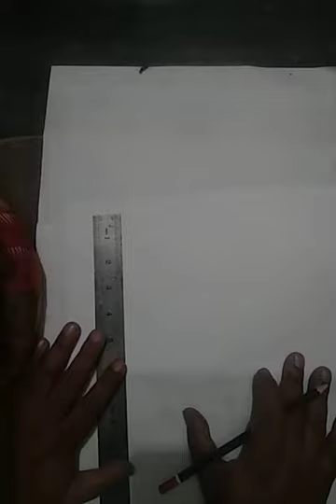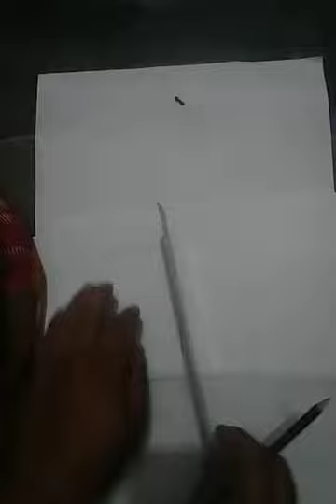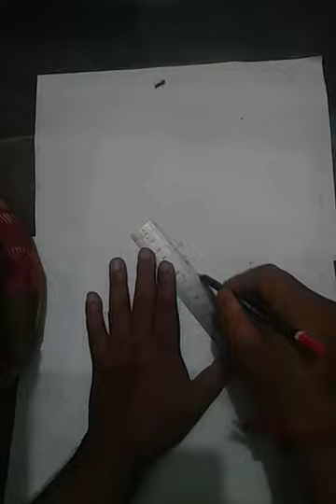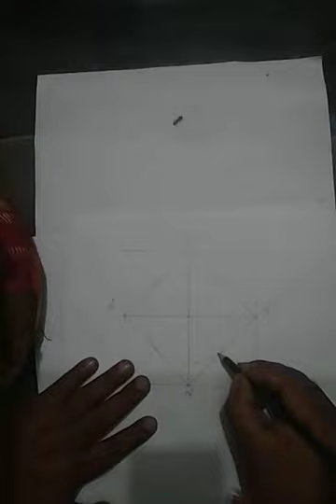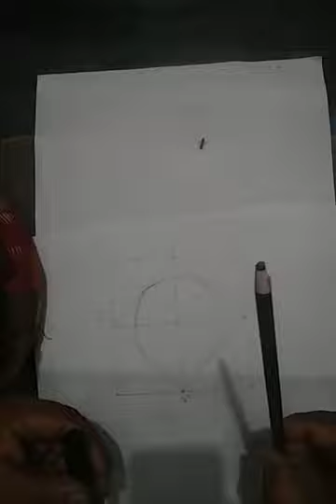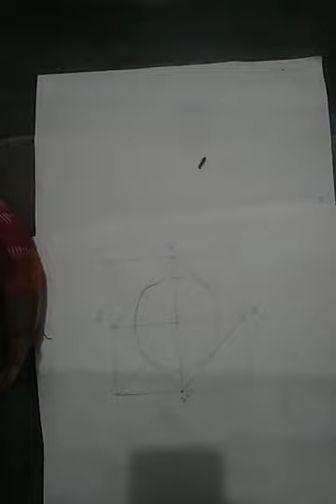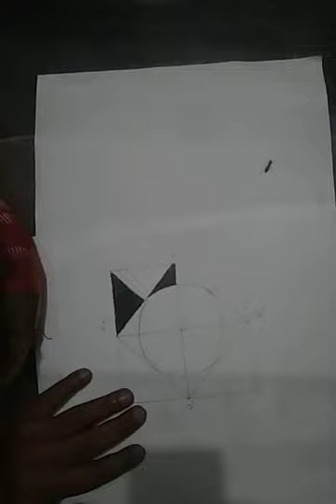সপ্তম শ্রেণি (চারুকলা) হরিমোহন সরকারি উচ্চ বিদ্যালয় চাঁপাইনবাবগঞ্জ